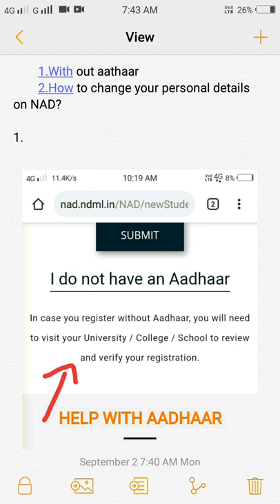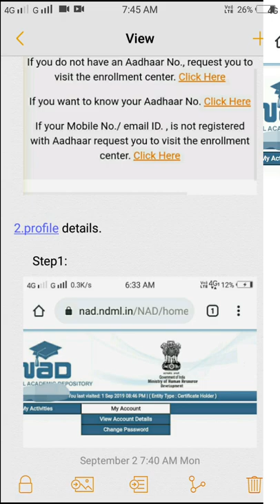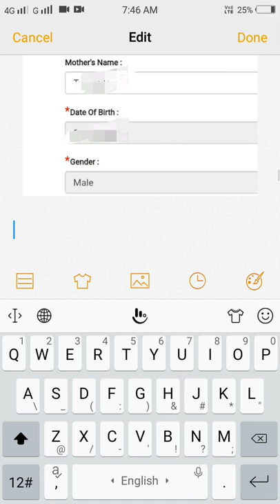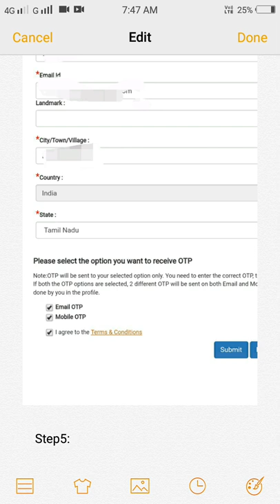How to change your profile details on NAD? |TAMIL.